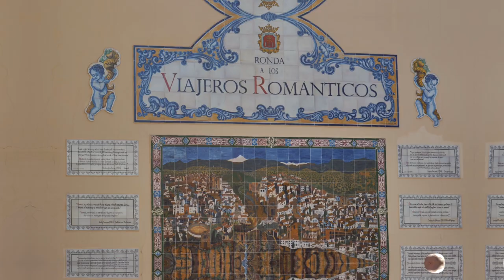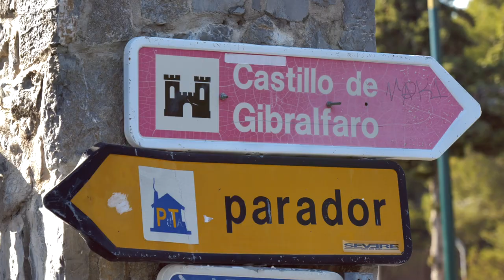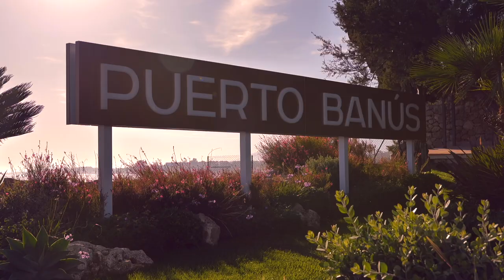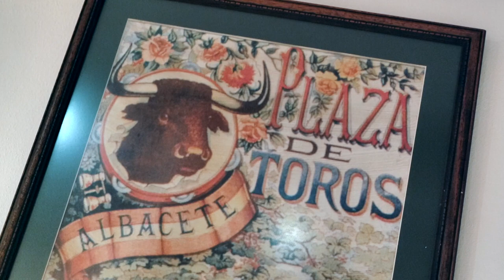CaliVita Success Seminar 2019, Andalusia, Spain